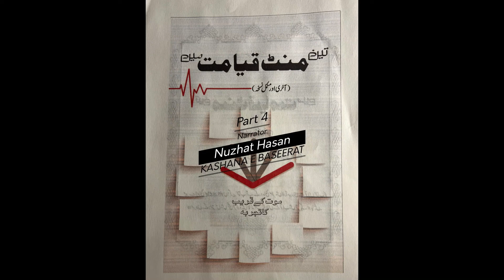Teen Minute Qayamat Main Part4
In this attractive, beautiful, detailed, comprehensive and informative book (Teen Minute Qayamat Main)  there is a mention of a young man who died for three minutes, where he had observations of the world of Barzakh and the calculation of the Day of Judgment. Also, in this fascinating book, the reality of death has also been told and that despite millions of efforts, scientists have not been able to reveal the reality of death to humans. After studying this wonderful book, such changes take place in a lively person that he gets a good chance of avoiding sins.
This attractive Book has been translated in Urdu by Danish-Kada Islamabad.
This comprehensive book has been recited for Kashana-e Baseerat by respected Nuzhat Hasan.
Please don’t forget your own Youtube channel Kashana-e Baseerat.